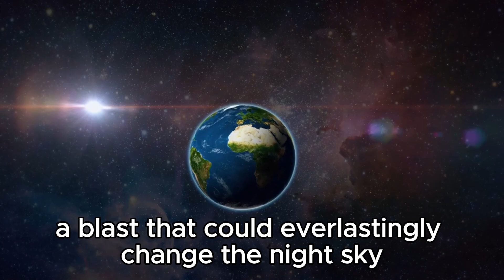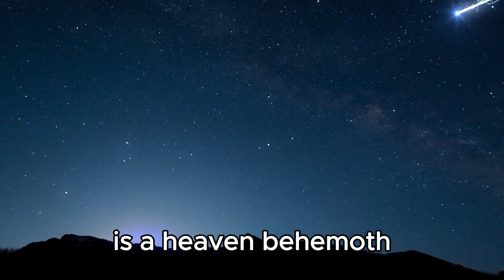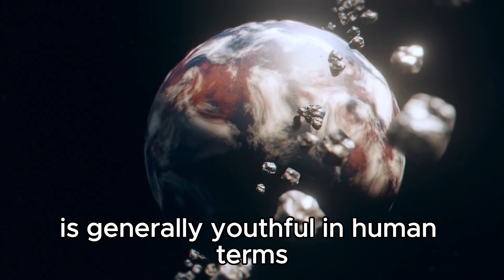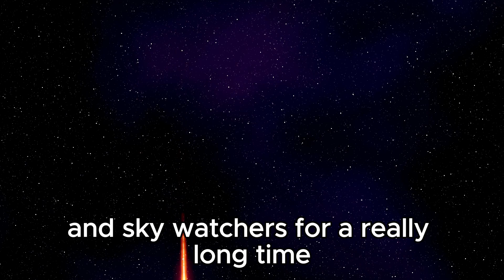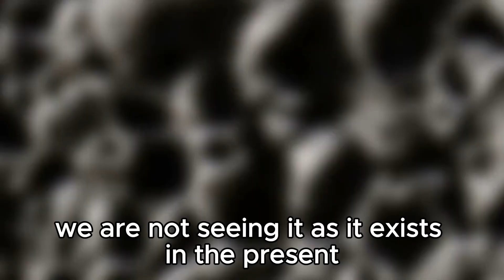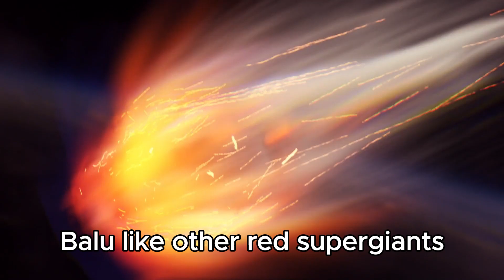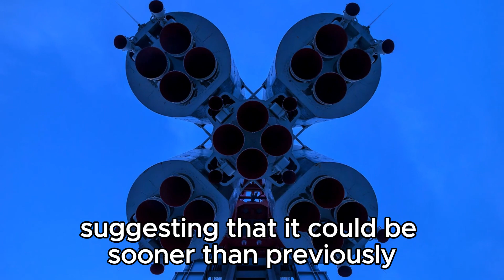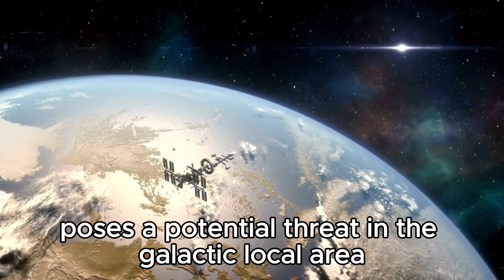"Cosmic Countdown: Brian Cox Predicts Betelgeuse's Explosive Exit"